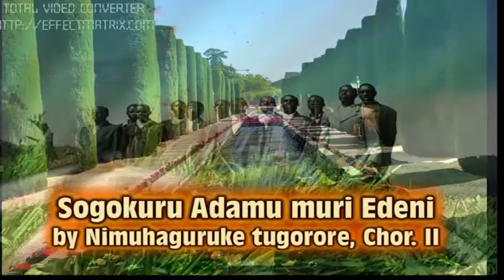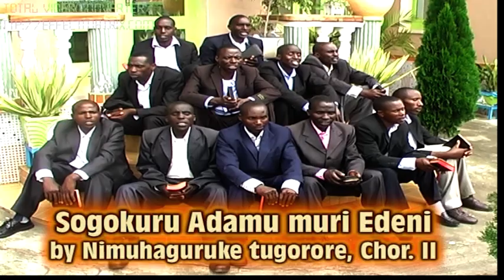Sogokuru Adamu muri Edeni by Nimuhaguruke Tugorore